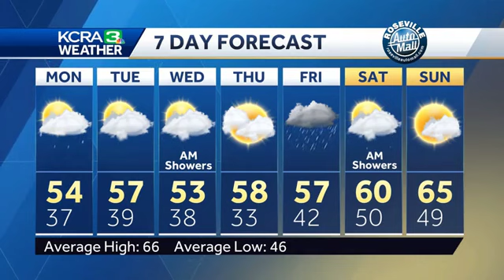Cool & showery weather continues for the week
KCRA 3 Weather meteorologist Dirk Verdoorn looks at how long the cool and showery weather pattern will linger and when warmer weather will arrive in Northern California.